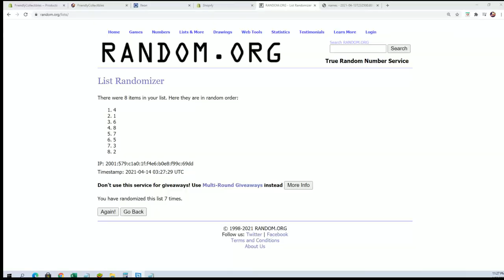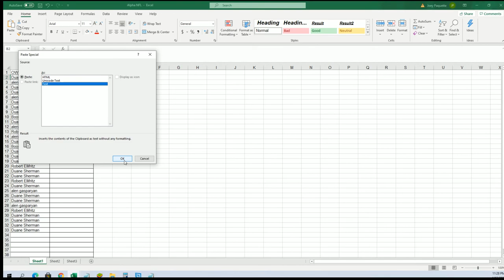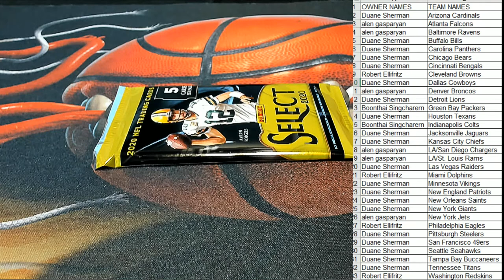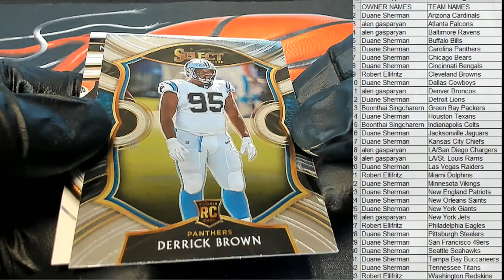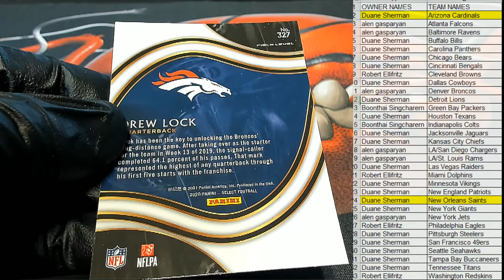2020 Panini Select Football ID 20SELECTFB177